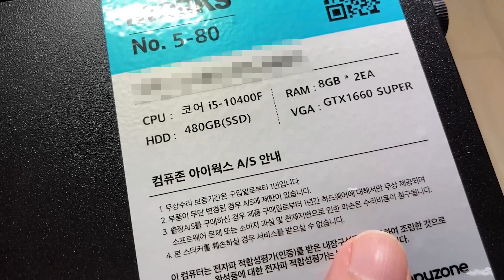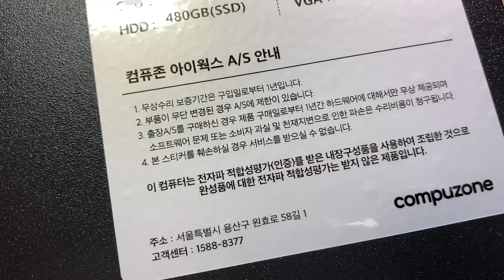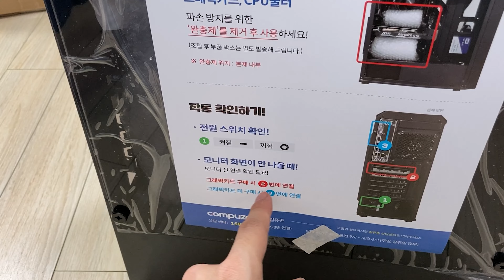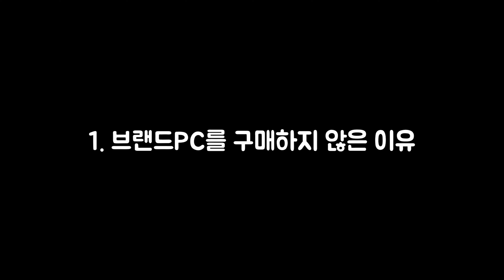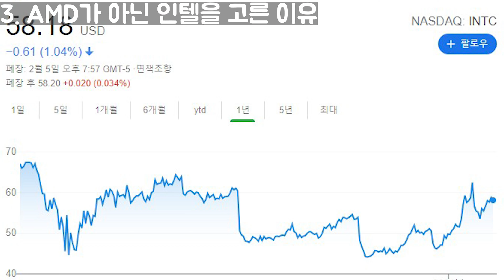컴알못도 알아야 하는 컴퓨터 구매 현실적인 포인트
My Gears